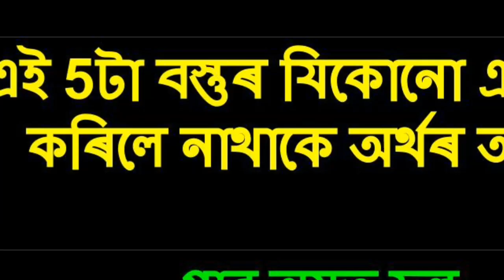মকৰ সংক্ৰান্তি দিনা এই 5টা বস্তুৰ যি কোনো এটা দান কৰিলে হাজাৰগুণ ফল পোৱা যায়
মকৰ সংক্ৰান্তি দিনা এই 5টা বস্তুৰ যি কোনো এটা দান কৰিলে হাজাৰগুণ ফল পোৱা যায়,সকলো মনোকামোনা পূৰণ হয় আৰু আৰ্থিক নাটনি দূৰ হয়